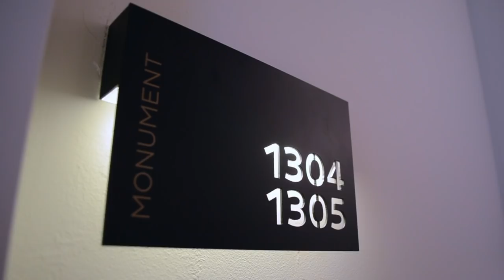De állerlaatste sexy shoot van Tatjana Simic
Tatjana besluit nog één keer sexy op de foto te gaan voor JFK.